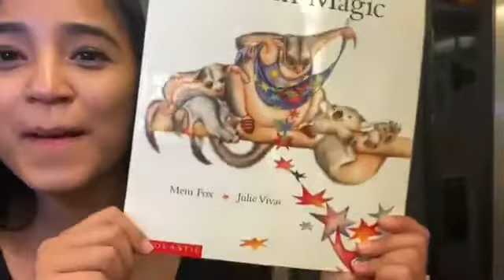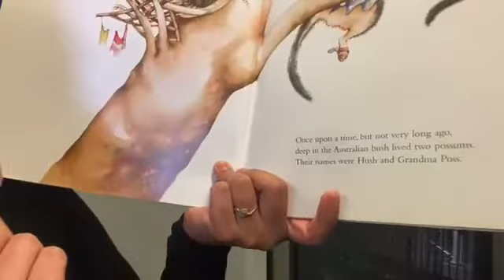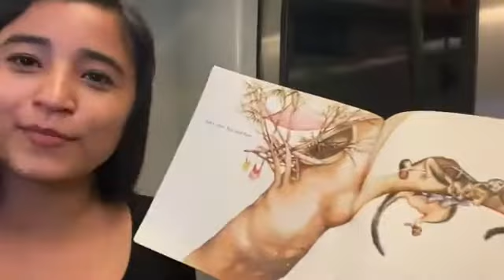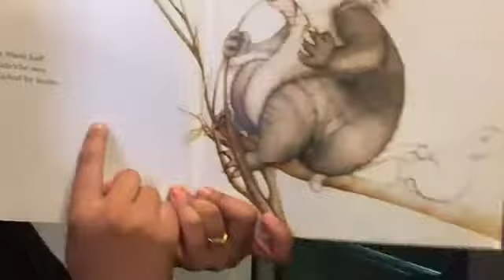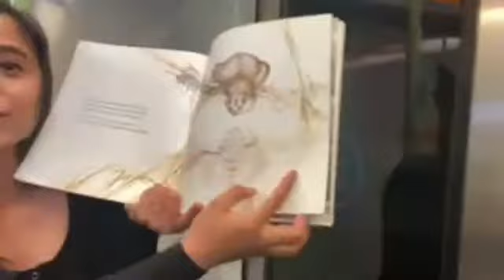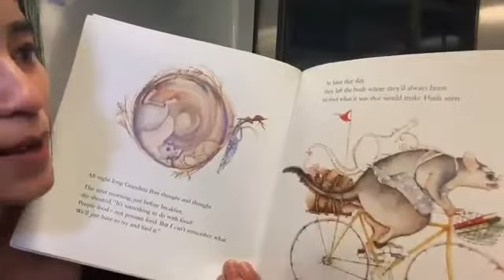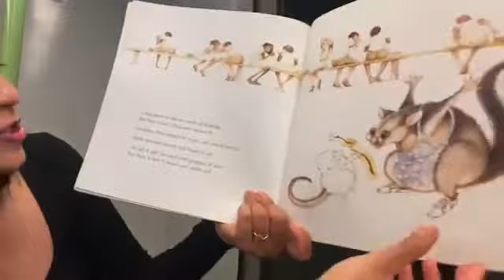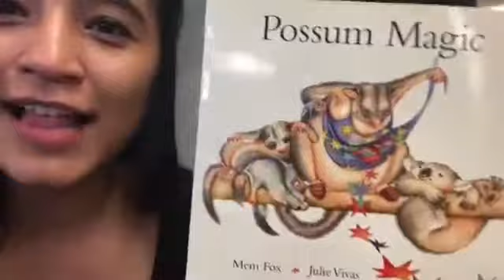Possum Magic by Mem Fox | Storytime with Anusha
Possum Magic
 - Written by Mem Fox
 - Illustrated by Julie Vivas

Grandma Poss uses her best bush magic to make Hush invisible. But when Hush longs to be able to see herself again, the two possums must make their way across Australia to find the magic food that will make Hush visible once more.